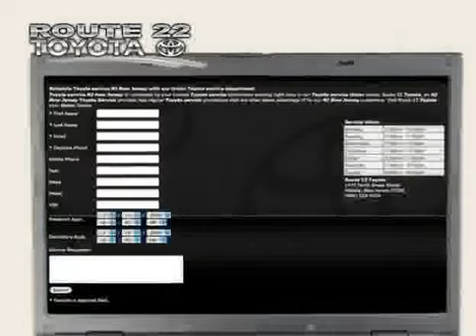2009 Toyota Corolla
2009 Toyota Corolla at Route 22 Toyota